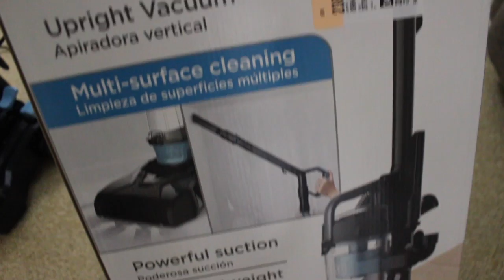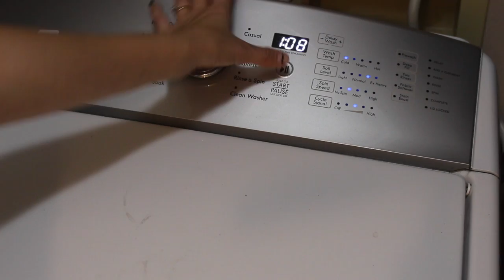2020 HUGE 2 DAY CLEAN WITH ME! EXTREME CLEANING MOTIVATION! SAHM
2020 HUGE 2 DAY CLEAN WITH ME! EXTREME CLEANING MOTIVATION! SAHM

*ROOM MAKEOVERS*

*New Vacuum

*Hair Scrunchie
*Skull t-shirt
*Tie Dye Hoodie
*Green Flowy Shirt
*Sparkly Sandals

*CLEANING TOOLS*

*Steam Mop (similar)

*Henry's Blue Vacuum: (It's really nice and so lightweight!)